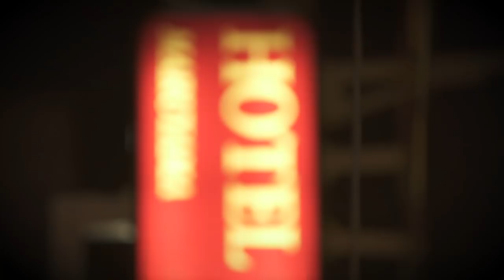脇田もなり - Gozigen Lover-Joi (Official Music Video)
脇田もなりが7月25日(水)にリリースする2nd Album「AHEAD!」より佐々木潤がプロデュースを手掛けた「Gozigen Lover-Joi」のミュージック・ビデオです。

｢Gozigen Lover-Joi｣
(作詞：鈴木桃子 / 作曲：佐々木潤)

MV Directoer : モリ★カツ (ローリンローリン)

脇田もなりの2ndアルバム「AHEAD!」が完成！
2016年のソロ・デビュー以来、全国各地のライブ活動で鍛え上げたキュートでパワフルな歌声を武器に、確実にステップ・アップした脇田もなりが戻ってきた。

制作陣は冗談伯爵の新井俊也と前園直樹を筆頭に、佐々木潤、マイクロスター、Illicit Tsuboi等の豪華面子が名を連ねる。
脇田もなりのライブ・バンドを務めるラブアンリミテッドしまだん (Healthy Dynamite Club)、KAYO-CHAAAN (Healthy Dynamite Club)、越智俊介、山下賢 (Mop of Head / Alaska Jam)や、UKO、YURINA da GOLD DIGGER (Magic, Drums & Love)、Shunské G & The Peasなど注目の若手が参加。
デビュー・アルバムにして各界で高評価を得た「I am ONLY」を鮮やかにアップデートした、新たな名盤が誕生した。

日テレ「PON」のエンディング・テーマ曲「WINGSCAPE」、auスマートパスプレミアム　オリジナルドラマ「LUCKY」の主題歌「TAKE IT LUCKY!」等を収録。

タイトル : AHEAD!
発売日：7月25日(水)
品番：HCCD9600
価格：￥2,500(税抜価格)
フォーマット：CD
レーベル：VIVID SOUND / HIGH CONTRAST

収録曲
01. Callin' You
02. PEPPERMINT RAINBOW
03. Gozigen Lover-Joi
04. Dear
05. 愛のデカダンス
06. 走る僕
07. TAKE IT LUCKY!
08. CUTi-BiL
09. LEMON
10. 遊星からのアイラビュー oh! oh!
11. WINGSCAPE
12. 青の夢

~2nd Album「AHEAD!」リリース・ツアー~
8月18日(土) 盛岡crates
8月24日(金) 大阪ROCK TOWN
8月25日(土) 京都BLUE EYES
8月26日(日) 名古屋HOLIDAY NEXT NAGOYA
9月09日(日) 福岡KIRTH FLACK

~2nd Album「AHEAD!」リリース・ツアー・ファイナル & ソロ2周年~
9月14日(金) 東京WWWX